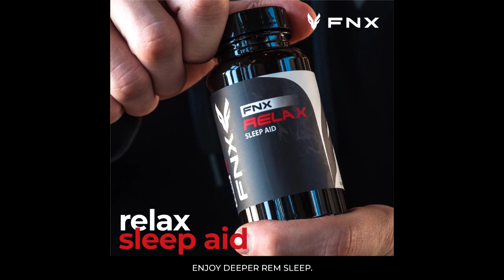RTBW EFED : Battlefront Episode 22 Season 2